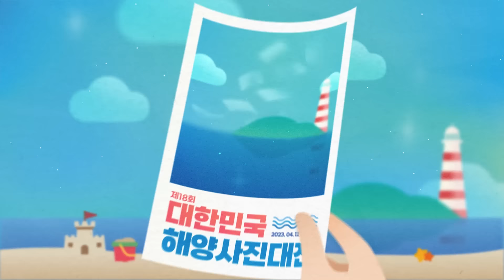2023년 해양사진대전 참여 안내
2023년 해양사진대전 참여 안내